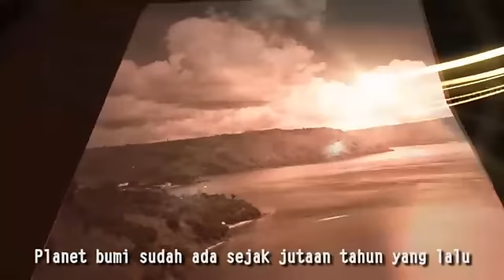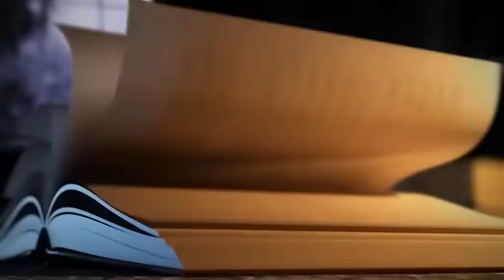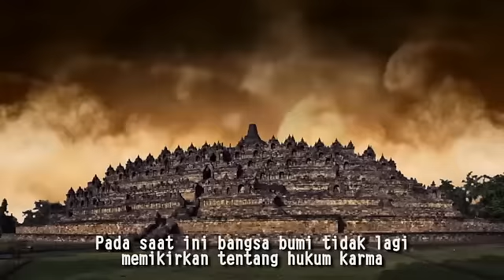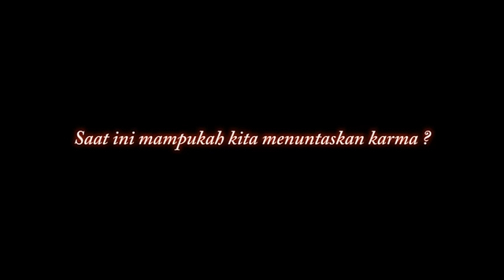REALITY OF PAST LIFE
Where human go after death?
Many people wondering where will they go after death

Sampurasun

"Hana Nguni Hana Mangke, Tan Hana Nguni Tan Hana Mangke"

Life is a sustainable chain.
What comes in today present was made by the things happened in past, and so was the future, it was result of things made by the present.

Something that happens, it is not "a stand-alone" or just disconnected so alone. When you do something, then he came up with a consequence, as well as what is happening to you now, it is a consequence of what you've done in the past, a continuous cycle.

From what is left in the past, humans then step forward, to build it again and again in the hopes of a better life. Unfortunately, what humans often do is precisely the opposite direction of life improvement scenarios should, so sometimes something looks to be more advanced when actually it was heading for destruction.

That's how civilization of human life, it always had a cycle, like a transverse wave. From ancient civilizations it is gradually developed into a more modern and technological, from the technology continues to be developed into something that is considered to be "more advanced". That progress  then subjected to a saturation point or destruction, so it walked down again the life cycle.

Nature has undergone the cycle as destined for her. A mountain that erupted not merely destroyed, it was crushed to provide longer life for the millions of other creatures. In a year, we will always meet a winter, a winter that we will meet again in the next year and subsequent years. So nature have undergone her destiny of life cycle, this is then leads us to the question, "Do people have live their destiny..?"

Everyone's destiny is to achieve a peaceful life, where every individual of all creatures on this earth are connected, do mutual love and become useful for each others.

Realize your destiny, so you will know who you are, where you are, and where shall you go when you die.

Be aware of your position in your destiny and start to design your future life. Because you are now building the future of your next life.

Karma...

BUMIDEGA SUNDA ACADEMY

"PERSEMBAHAN KAMI DARI DAN UNTUK ANAK NEGERI MENUJU BANGSA PARIPURNA"